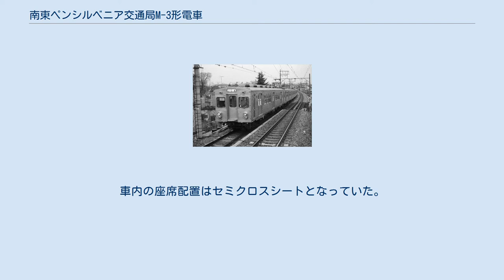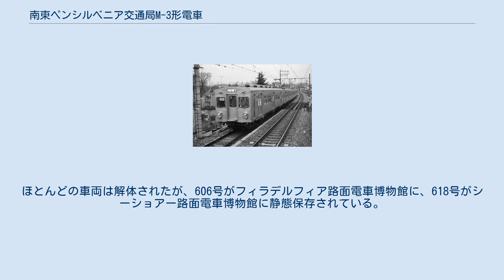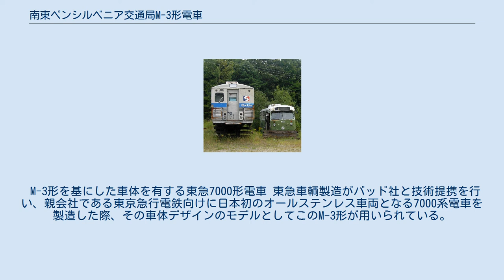南東ペンシルベニア交通局M-3形電車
南東ペンシルベニア交通局M-3形電車（なんとうペンシルベニアこうつうきょくM-3がたでんしゃ）は、アメリカ合衆国・ペンシルベニア州のフィラデルフィア市の公共交通事業者であったフィラデルフィア交通会社（PTC）が地下鉄路線であるマーケット・フランクフォード線（Blue Line）に導入し、1968年以降は南東ペンシルベニア交通局（SEPTA）が所有した電車。
日本初のオールステンレス車両である東急7000系電車のデザインのモデルとなった車両である。
 1907年から営業運転を開始したマーケット・フランクフォード線（ブルーライン）では開業以降鋼製電車が活躍していたが、1960年の時点で車齢が50年以上に達する車両も存在し、老朽化が進んでいた。
そこでこれらの車両の置き換え用として導入されたのが、バッド社が製造したステンレス製電車である。
 車体は側面に両開き扉が3箇所存在し、前面は非常扉の他に運転台が設置されている向かって左側のみ窓が設置されていた。
また窓を含む前面の上半分はFRP（繊維強化プラスチック）で作られていた。
車内の座席配置はセミクロスシートとなっていた。
屋根上には通風機が4基設置され、その形状からアメリカで販売されている菓子にちなみ"アーモンド・ジョイ"というニックネームで呼ばれていた。
一部車両は将来の冷房装置設置に対応した設計だったものの、廃車まで本格的な冷房化が行われることはなかった。
 台車は空気ばね方式を採用し、1両あたり（100HP）の主電動機を4基搭載していた。
加速度は従来の鋼製電車の3倍であり、所要時間の短縮が実現した。
 単行運転が可能な両運転台タイプと2両固定編成を組む片運転台タイプの2種類が製造されたが、フィラデルフィア交通会社が運営していた当時は両運転台タイプがA-49形（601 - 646）、片運転台タイプがA-50形（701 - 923のうち奇数番号）およびA-51形（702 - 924のうち偶数番号）の形式名で呼ばれていた。
SEPTAに運営権が移管して以降は纏めてM-3形に形式名が改められている。
また一部車両についてはフィラデルフィア市に車籍を置いていた。
 1960年7月から営業運転を開始し、翌1961年1月までに270両が導入され、従来の鋼製車両を全て置き換えた。
従来車に比べ全線走行時の所要時間が6分短縮された一方、乗り心地は従来車よりも悪かった。
それでも1990年代終盤まで40年近くに渡ってマーケット・フランクフォード線の主力形式として活躍し、フィラデルフィアを舞台とした映画「ロッキー」シリーズにも度々登場した。
 しかし1990年代に入り老朽化が進行した事から、1998年4月以降、アドトランツ製の新型ステンレス電車であるM-4形への置き換えが始まり、1999年をもって引退した。
ほとんどの車両は解体されたが、606号がフィラデルフィア路面電車博物館に、618号がシーショアー路面電車博物館に静態保存されている。
 M-3形を基にした車体を有する東急7000形電車 東急車輌製造がバッド社と技術提携を行い、親会社である東京急行電鉄向けに日本初のオールステンレス車両となる7000系電車を製造した際、その車体デザインのモデルとしてこのM-3形が用いられている。